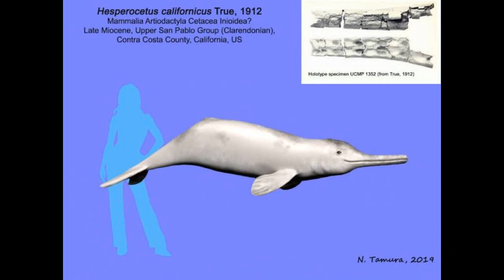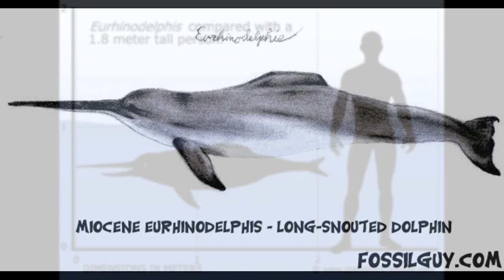Top 5 rare and unpopular ancient whales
Древние киты!